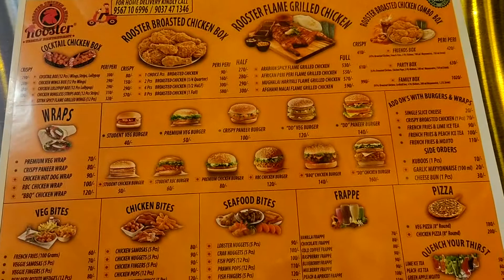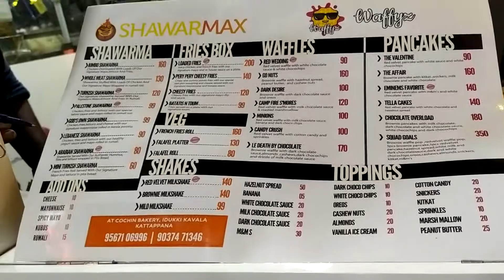Cochin Bakery Shawarma Kattappana